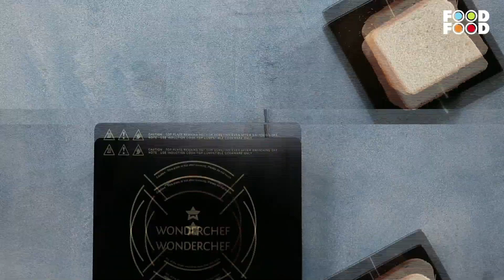चिकन आमलेट और स्पेनिश आमलेट | Chicken omelette & Spanish omelette | FoodFood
chicken omelette & Spanish omelette | चिकन आमलेट और स्पेनिश आमलेट

A nutritious and delicious recipe, this is perfect for a quick breakfast or a meal after a workout. Rich in proteins this Chicken Omlette is a must-try recipe!

CHICKEN OMELETTE

Ingredients

For two portions
200 grams boneless chicken, boiled and shredded
3 eggs
Salt to taste
Crushed black peppercorns to taste
½ teaspoon red chilli powder
½ teaspoon chaat masala
1 small onion, sliced
1 tablespoon chopped spring onion greens
¼ cup milk
1 tablespoon oil
1 tablespoon butter
4 white bread slices

Method

1. Mix together chicken, eggs, salt, crushed peppercorns, chilli powder, chaat masala, onion and spring onion greens in a bowl. Add milk and mix well.
2. Heat oil and butter in a non-stick tawa. Pour the prepared mixture on it and spread. Dip bread slices in the egg and set aside. Cook till the underside of the omelette is browned. .
3. Place bread slices in the centre of the omelette, flip and fold from the sides. Place the remaining bread slices on top, halve, flip and cook till the bread are toasted well.
4. Serve hot with tomato ketchup.